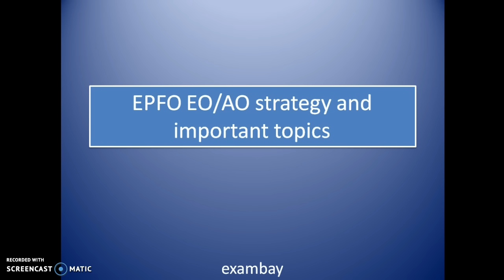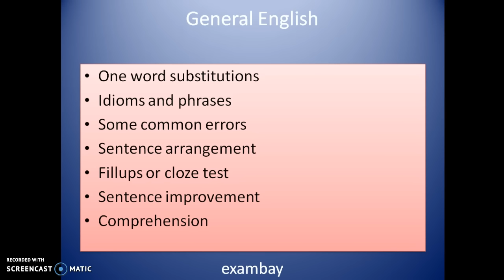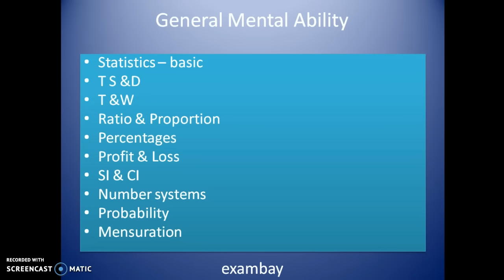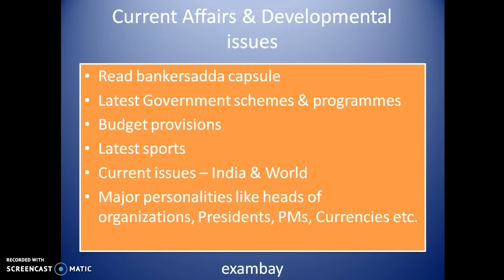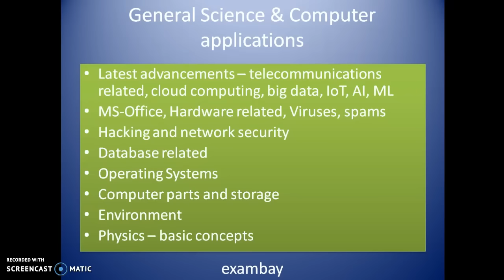EPFO EO/AO strategy part 1